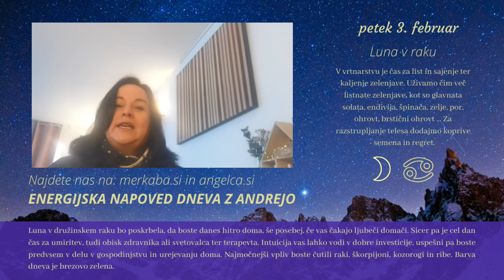Energijska napoved dneva z Andrejo Novak - 3.2.2023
NOVO! Energijski srebrn obesek SELF-LOVE, za magnetično privlačnost